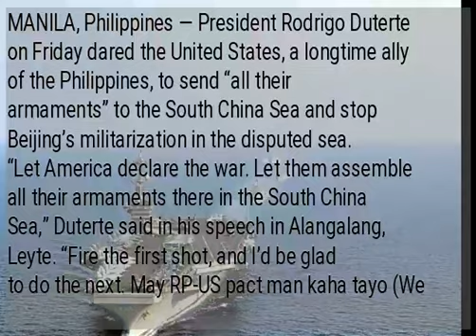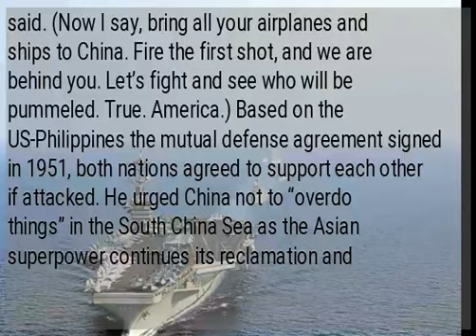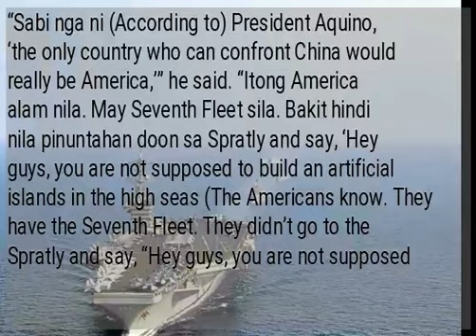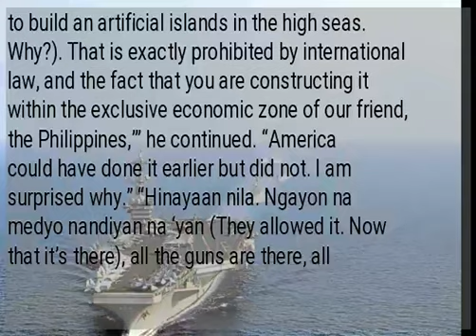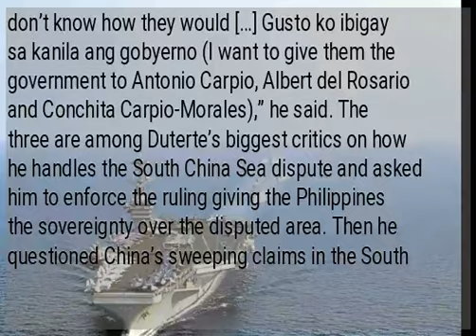Duterte dares US to declare war with China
MANILA, Philippines — President Rodrigo Duterte on Friday dared the United States, a longtime ally of the Philippines, to send “all their armaments” to the South China Sea and stop Beijing’s militarization in the disputed sea. “Let America declare the war. Let them assemble all their armaments there in the South China Sea,” Duterte said in his speech in Alangalang, Leyte. “Fire the first shot, and I’d be glad to do the next. May RP-US pact man kaha tayo (We have a US-RP pact), then let us honor it. Do you want trouble? Okay, let’s do it,” he added. Reiterating that the Philippines would not win a war against China, the President dared the US to “fire the first shot” in the South China Sea. “Ngayon sabi ko, dalhin mo ‘yang lahat ng eroplano mo, barko mo dito sa China. Fire the first shot at nandito kami sa likod. Sige, laban tayo kung sinong mapulpog. Totoo. America,” he said. (Now I say, bring all your airplanes and ships to China. Fire the first shot, and we are behind you. Let’s fight and see who will be pummeled. True. America.) Based on the US-Philippines the mutual defense agreement signed in 1951, both nations agreed to support each other if attacked. He urged China not to “overdo things” in the South China Sea as the Asian superpower continues its reclamation and militarization in the disputed sea. “Kaya ‘yan ang problema natin (That’s our problem). I hope that China would not overdo things also because there is always America pushing us, egging us,” he said. “Anong tingin ninyo sa Pilipino, wati (What do you think of Filipinos, earthworm)?” he said. Why? Duterte again questioned Washington’s inaction when Beijing was just starting to build structures and militarize the South China Sea. “Sabi nga ni (According to) President Aquino, ‘the only country who can confront China would really be America,’” he said. “Itong America alam nila. May Seventh Fleet sila. Bakit hindi nila pinuntahan doon sa Spratly and say, ‘Hey guys, you are not supposed to build an artificial islands in the high seas (The Americans know. They have the Seventh Fleet. They didn’t go to the Spratly and say, “Hey guys, you are not supposed to build an artificial islands in the high seas. Why?). That is exactly prohibited by international law, and the fact that you are constructing it within the exclusive economic zone of our friend, the Philippines,’” he continued. “America could have done it earlier but did not. I am surprised why.” “Hinayaan nila. Ngayon na medyo nandiyan na ‘yan (They allowed it. Now that it’s there), all the guns are there, all the missiles are mounted, they want us to enforce our fisheries law and to protect the environment there. Tanungin ko sila (I’ll ask them). Are we in possession of China Sea? Because if we are not […] You are […] out of your rockers,” he added. He even said he wanted to let his fiercest critics on the South China Sea issue run the government. “Itong, itong, itong si Carpio, si Albert […] pati isang Carpio, si Morales. I don’t know how they would […] Gusto ko ibigay sa kanila ang gobyerno (I want to give them the government to Antonio Carpio, Albert del Rosario and Conchita Carpio-Morales),” he said. The three are among Duterte’s biggest critics on how he handles the South China Sea dispute and asked him to enforce the ruling giving the Philippines the sovereignty over the disputed area. Then he questioned China’s sweeping claims in the South China Sea but was quick to say that enforcing the 2016 Hague ruling that favored Manila’s diplomatic protest against Beijing would lead to war. READ:  “Ngayon lang ako nakita ng isang […] country na sinolo ang isang ocean. They are attacking me on the collateral na I should bar China from fishing, from destroying… Gusto nila pumunta ako doon (They want me to go there),” he said.